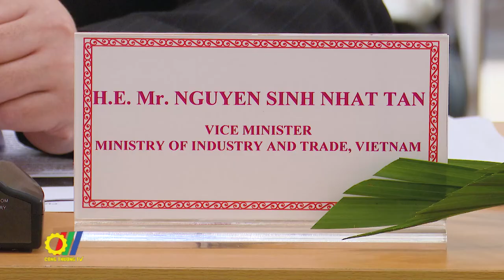Hợp tác Kinh tế - Thương mại giữa Việt Nam và Trung tâm thương mại Quốc tế (ITC)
Vừa qua, tại Hà Nội, Thứ trưởng Bộ Công Thương - Nguyễn Sinh Nhật Tân và bà Pamela Coke Hamilton - Giám đốc điều hành Trung tâm thương mại quốc tế (ITC) đã có buổi làm việc trao đổi về tình hình chung trong hợp tác kinh tế - thương mại, xây dựng mở rộng và phát triển quan hệ hợp tác giữa ITC và Bộ Công Thương trong lĩnh vực thương mại, thực hiện cam kết của Việt Nam tại COP26 về trung hòa các bon vào năm 2050, hỗ trợ nâng cao năng lực cạnh tranh quốc tế của các doanh nghiệp vừa và nhỏ Việt Nam trong thương mại quốc tế…